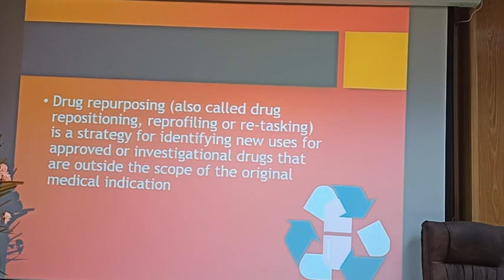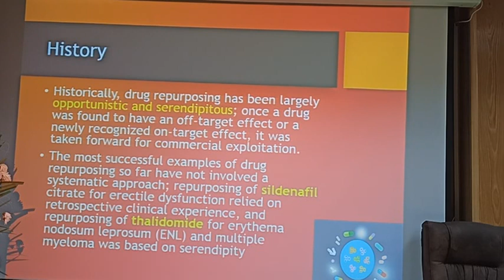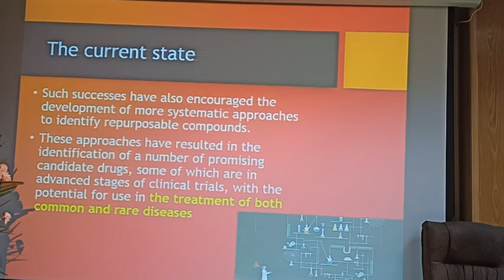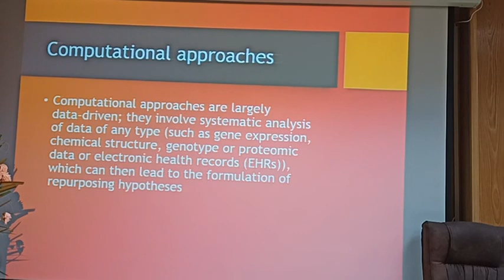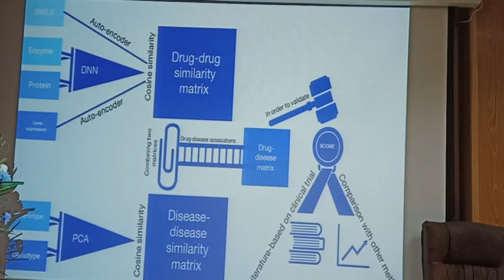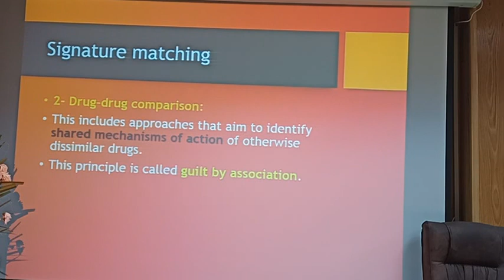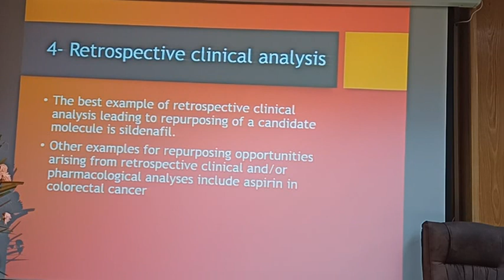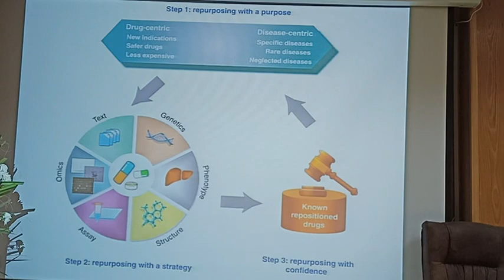Drug Repurposing concept and methods. Dr Aly Elkholy M.D.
Menoufia hematology unit regular Ramadan meeting